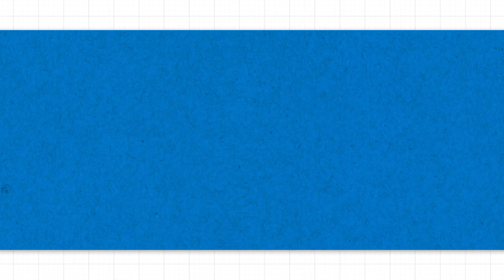Asyiknya Belajar Al-Qur'an||Surah An-Naas||SDN Wonosari 02